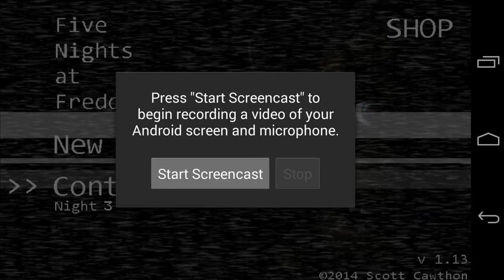Five Nights At Freddy's (Android) - Night 3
After discovering the nifty Screencast app included with CyanogenMod 11S on my OnePlus One, I decided it would be a good idea to record some commentary of me failing at Five Nights At Freddy's. My personal best for Freddy's is Night 4 on the PC version and Night 5 on the Android version, but I reset my save a couple of weeks ago to show a friend how the game starts. (I apologize if my voice doesn't come through clearly in this video - I had the game sounds turned up too loud and didn't realize this until after the fact.)